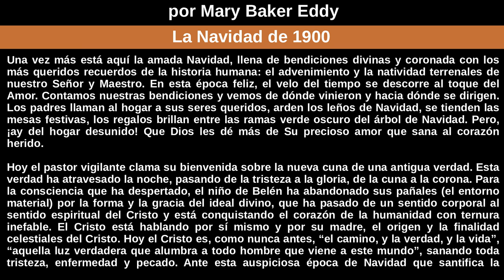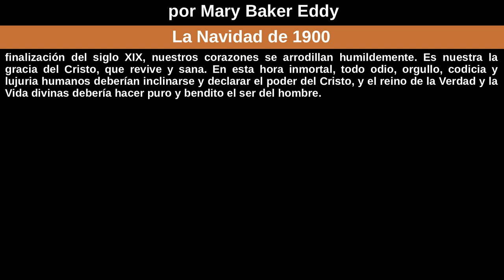La Navidad de 1900 por Mary Baker Eddy